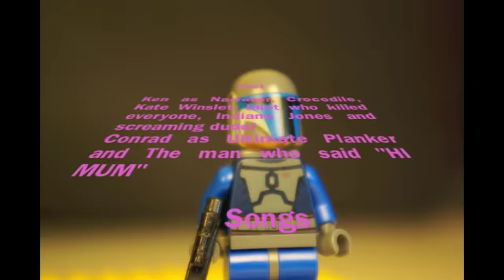Planking on the Titanic The Musical